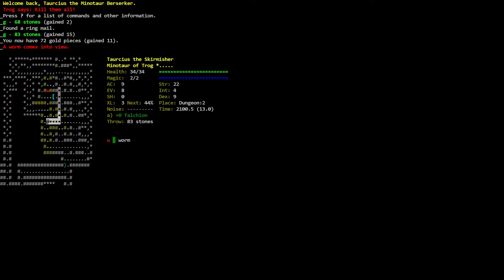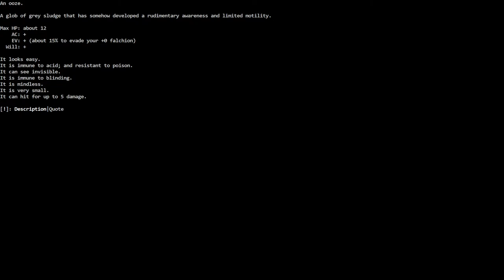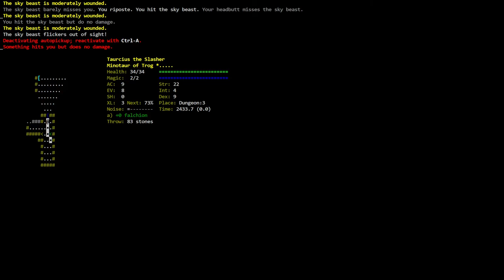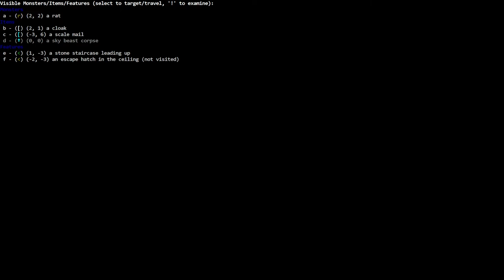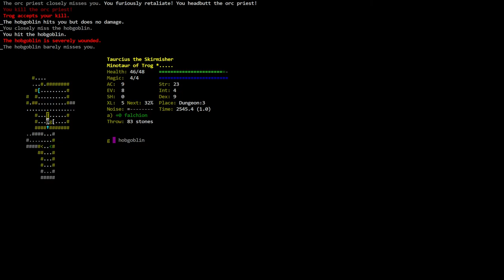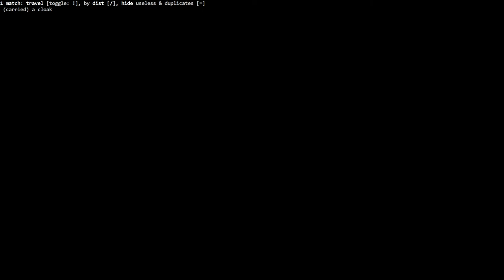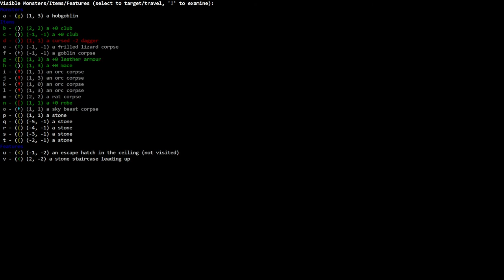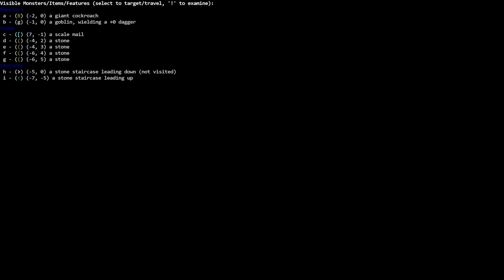Let's Play Crawl 03 - Our First Orc Priest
I'm a  blind guy playing Dungeon Crawl Stone Soup 0.26.1 console version with the help of a screen reader and a braille display.
This is a playthrough of Taurcius, a minotaur berserker of Trog.